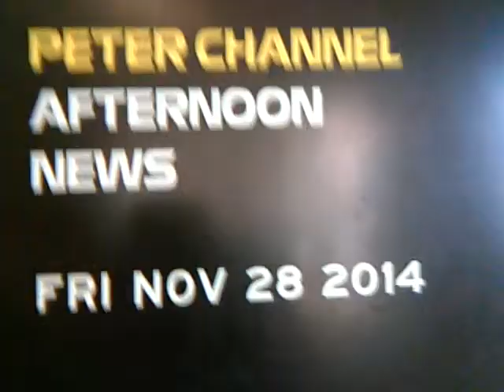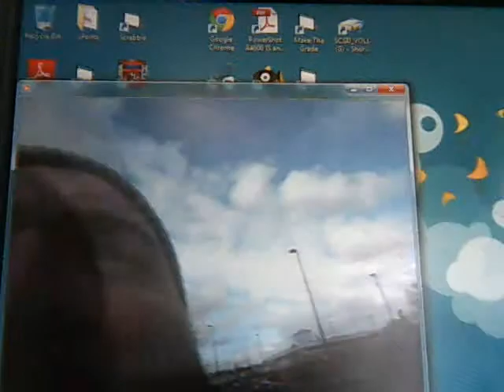Peter Channel Afternoon News- Friday November 28, 2014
An afternoon summary of the latest news headlines, stock market report, traffic and weather